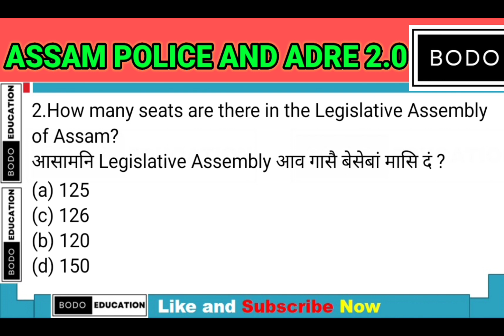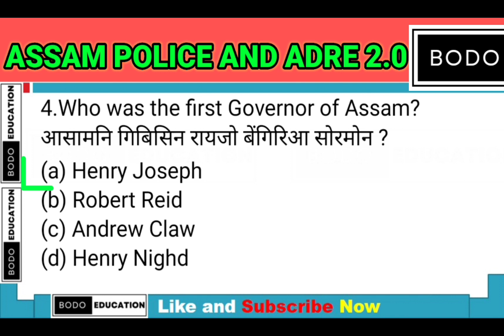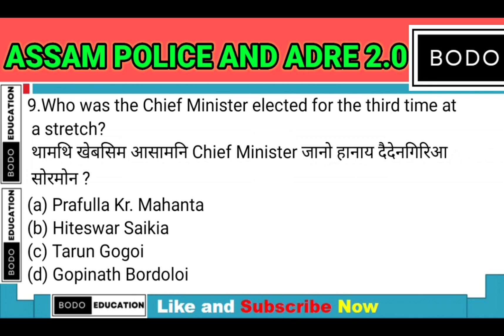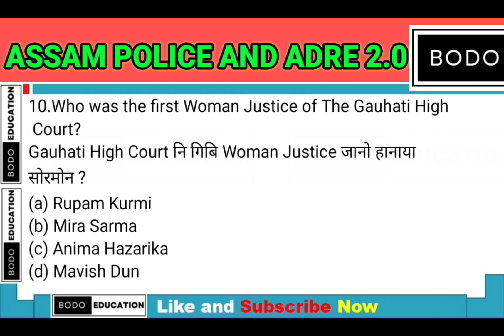ASSAM POLITICS IMPORTANT questions and answers/ Assam police and ADRE grade III and IV /Part 1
ASSAM Direct recruitment Grade IV GK Questions and answers

ASSAM POLICE AND ASSAM ADRE 2.0 MATHS CLASS/ LCM and HCF  सानखान्थि क्लास।

LCM and HCF नि क्लास नि फारिलाय

Important Links फोर

Assam police math class/ Number System / अनजिमा फारिखान्थि /Class -5

Assam police math class/ Number System / अनजिमा फारिखान्थि /Class -4

मदद होनाय लि :
Bodo Gk PDF Ebook :

बरनि free gk Mock Test:
1. Assam ancient history test -1

assam police si question assam police ab ub previous year question paper

assam police question assam police New Vacancy